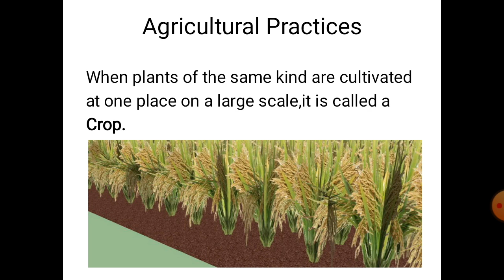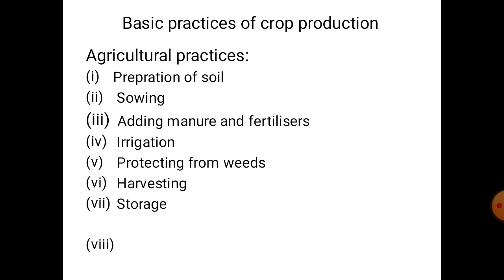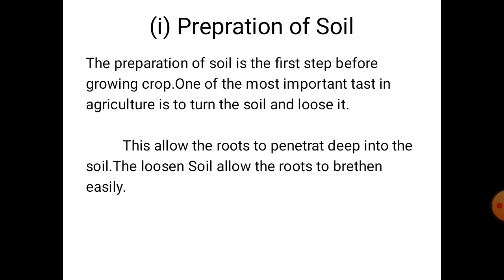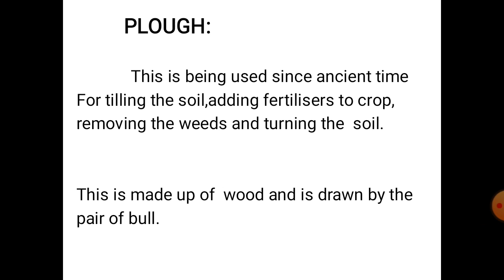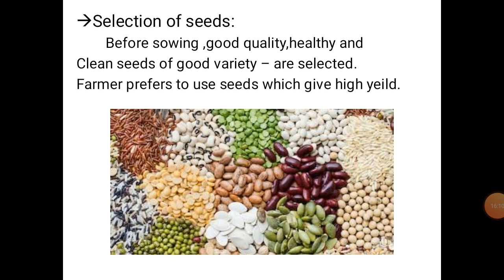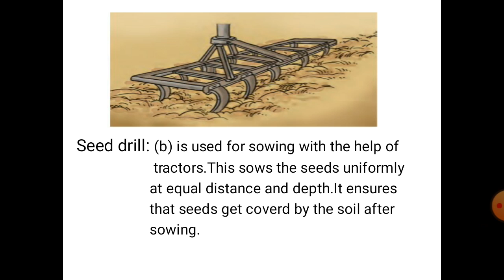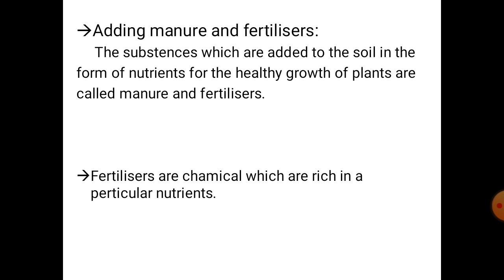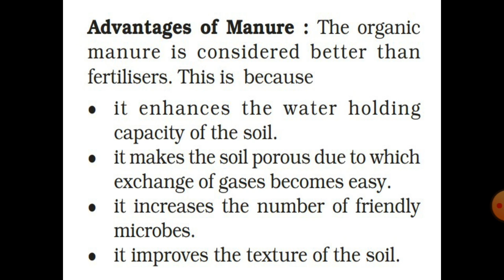Std 8 Science Ch 1 (Part 1) English Medium